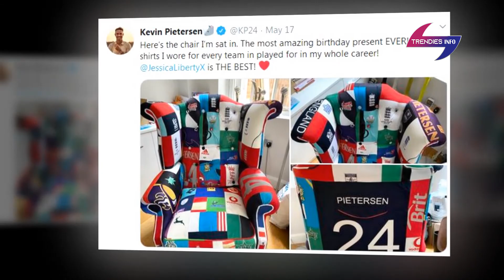Kevin Pietersen made a Sofa of shirts worn in his cricket career